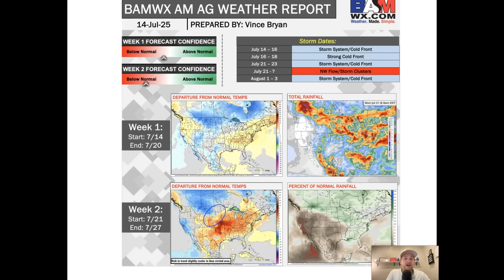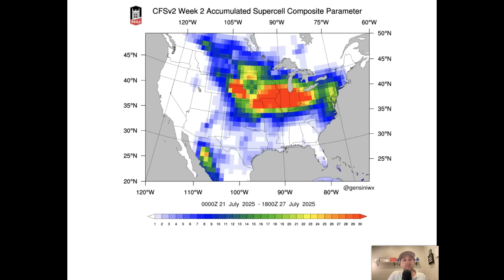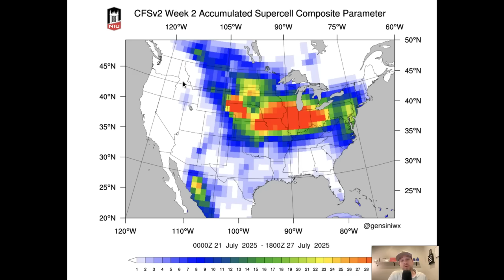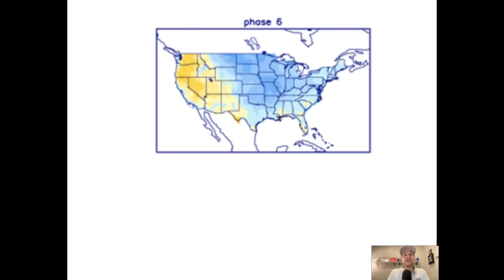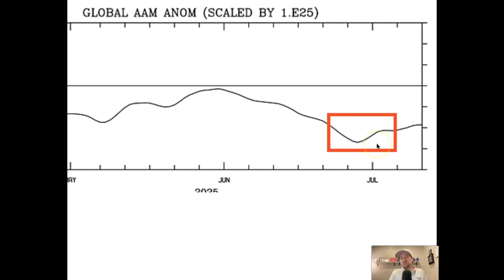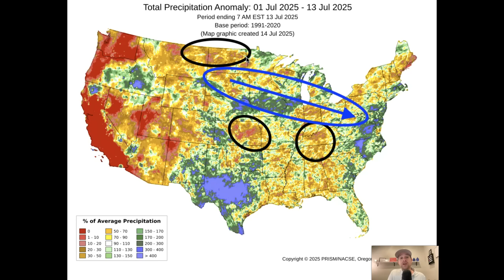Severe Storm Cluster Threats Ramping Up!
In today's video we discuss how northwest flow will likely bring multiple storm clusters through the Upper Midwest and Ohio Valley. Video update as of July 14, 2025.